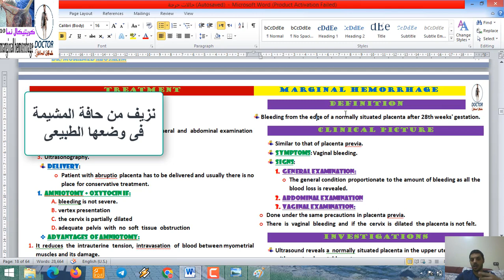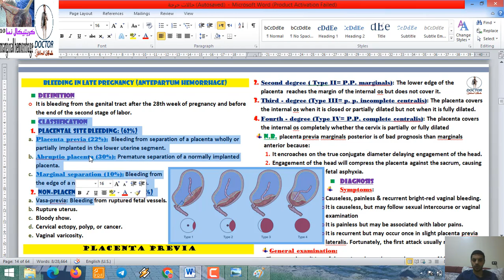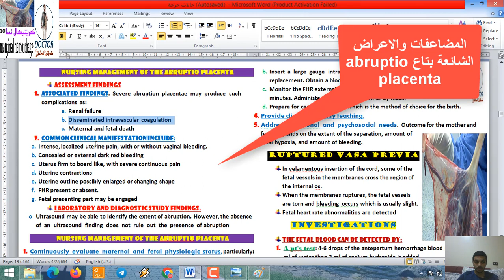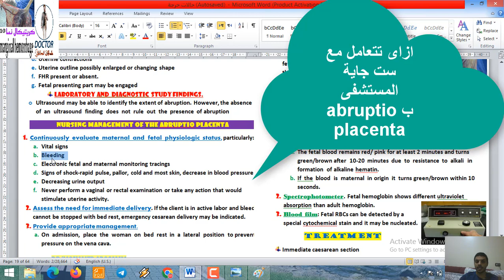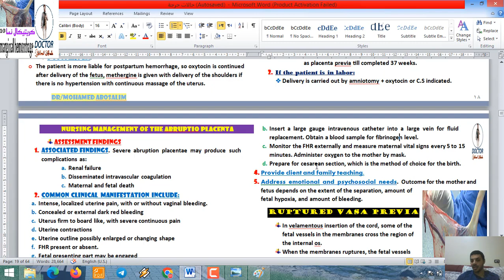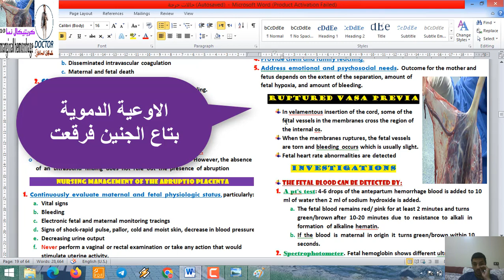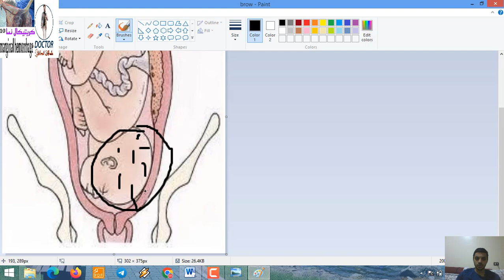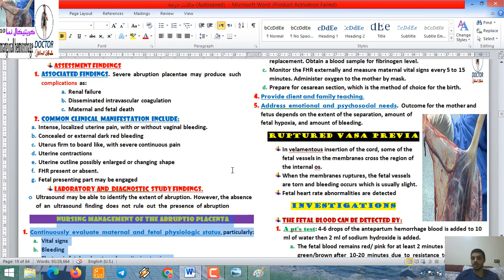كريتيكال نسا ١٠